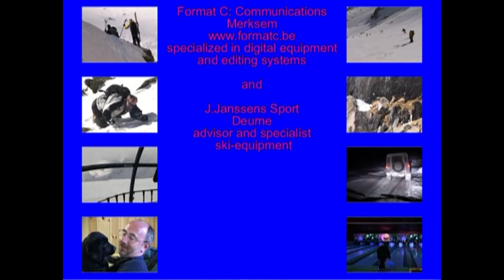Skiën, Heliski Cervinia, Nicola Corradi, Marco Barmasse, Belgium Blue Ski Team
Dit is een compilatie van een veel langere video over één van de vele avonturen die we met ons team beleefden met de gidsen van Heliski Cervinia

This is a compilation from a much longer video of one of the many heliski adventures we had some years ago with our team and the guides from Heliski Cervinia.